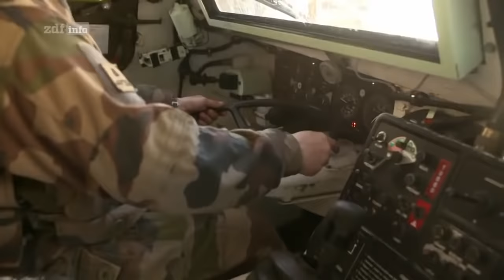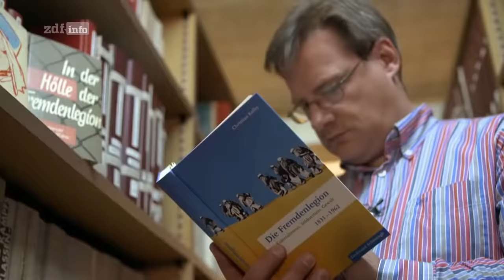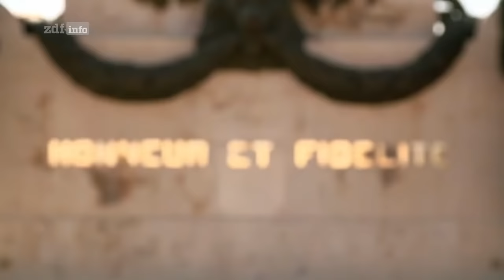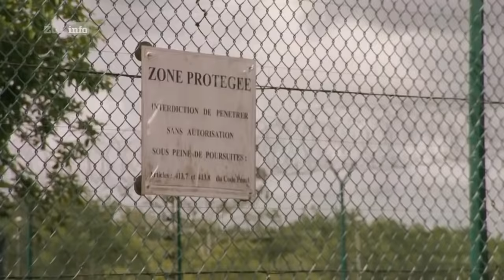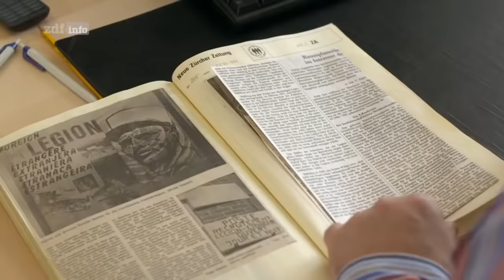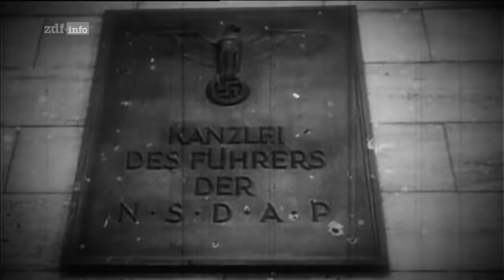ZDFinfo Fremdenlegion – Die härteste Elitetruppe der Welt Doku 2018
Die Fremdenlegion gilt als die härteste Armee der Welt. Ihre Soldaten werden in besonders gefährlichen Missionen eingesetzt und durchlaufen die wohl extremste militärische Ausbildung weltweit.